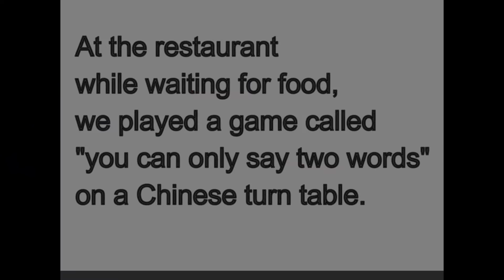OSR Blog #13 OSR Year End Meeting Pt1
Ohio Street Riders had a year end meeting!
Here are some coverages from the meeting.
There will be Part 2 coming soon (Early Dec 2016)

Youtube: Ohio Street Riders OSR